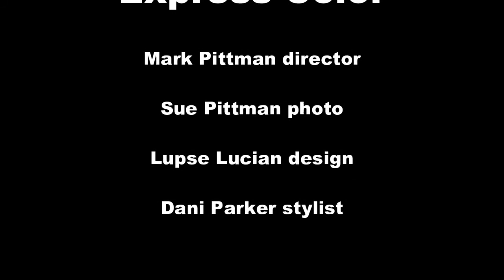Bibas Hair & Beauty express color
Spring/summer 2016 express colour services inspired by busy clients. Our team is highly trained and passionate about hair and personal style. Let us look after you!